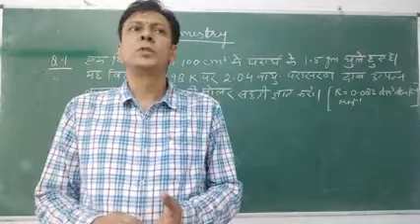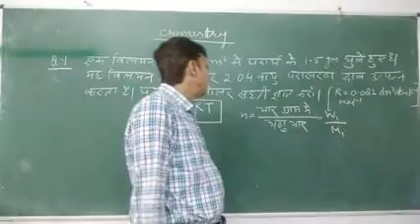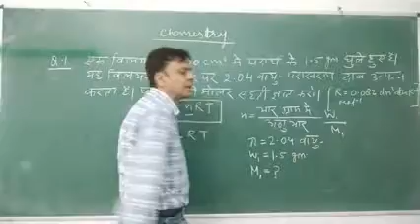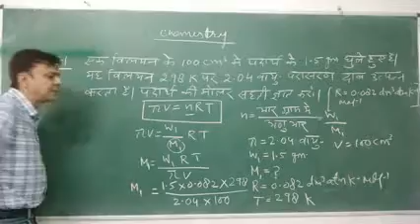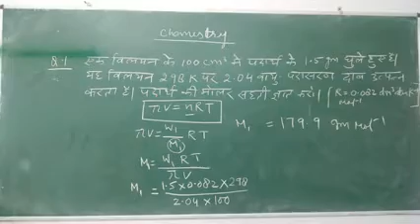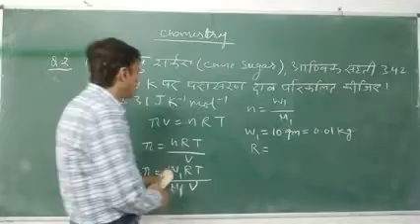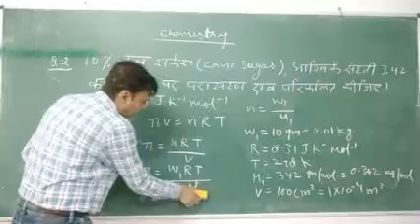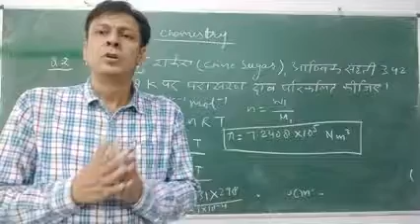B. Sc. part- III, chemistry, Numerical on osmotic pressure